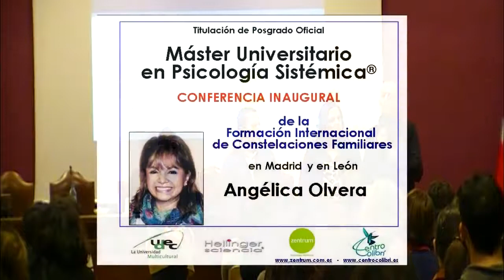Angélica Olvera Comienzo Máster en Psicología Sistémica vesves Constelaciones Familiares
Conferencia Inaugural del Máster en Psicología Sistémica y Constelaciones Familiares organizada por Soluciones Sistémicas-Zentrum (Madrid) y Centro Colibrí (León) en colaboración con.

A palestra Pedagogia Sistêmica com Enofque de Bert Hellinger, foi ministrada por Angelica Olvera - diretora Corporativa Acadêmica e de Investigação Educativa da Universidade Emílio Cárdenas,.

Parte 1 - ¿Qué fortalece el desarrollo de una familia? Entrevista a la lic. Angélica Olvera Garcia - Creadora de la pedagogía sistémica y directora del Centro Universitario Doctor Emilio.